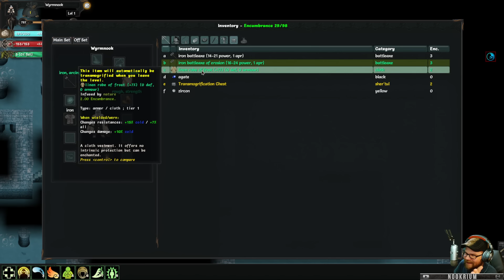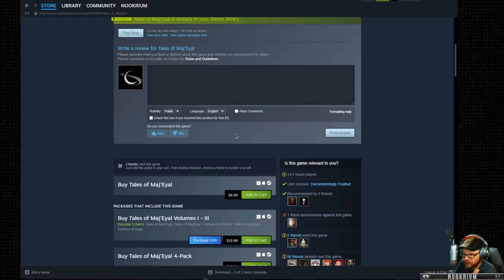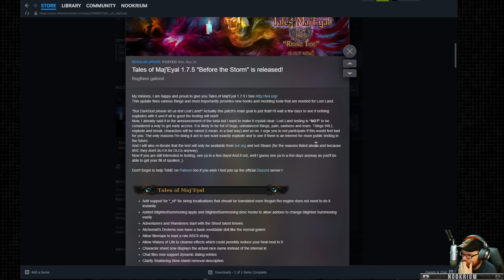Tales of Maj'Eyal - (Open World Sandbox RPG) [Free]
Tales of Maj’Eyal is a roguelike RPG, featuring tactical turn-based combat and advanced character building. Play as one of many unique races and classes in the lore-filled world of Eyal, exploring random dungeons, facing challenging battles, and developing characters with your own tailored mix of abilities and powers.